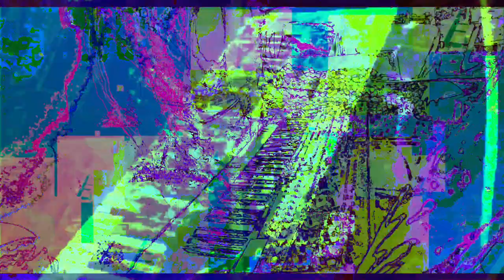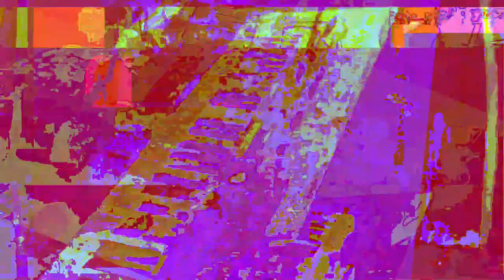[EPILEPSY WARNING] Movie 23 05 20 20h39m23s *Photosensitivity Warning*